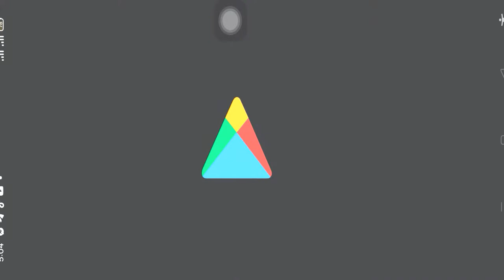City Construction 3 Simulator I Gameplay Levels 8 - 12 Android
Welcome to My Chennel ATH Construction Game, Please Enjoy A lot of Game. City Construction 3 Simulator I Gameplay Levels 8  - 12 Android